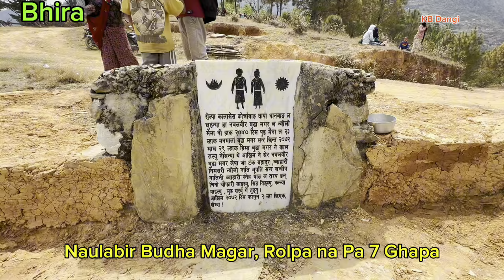Death Worship at Rolpa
Death 22 Chaitra Bhira 24 Chaitra 2080 Rolpa Na Pa 7 Ghapa # Naulabir Budha Magar 81 yrs